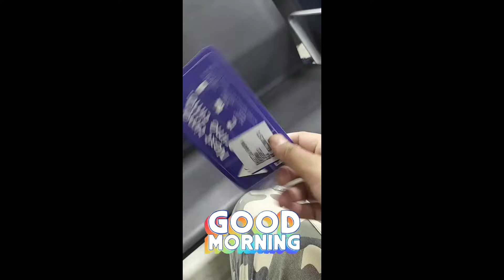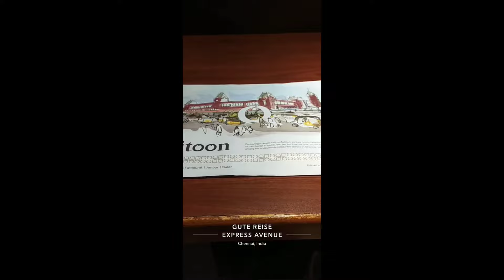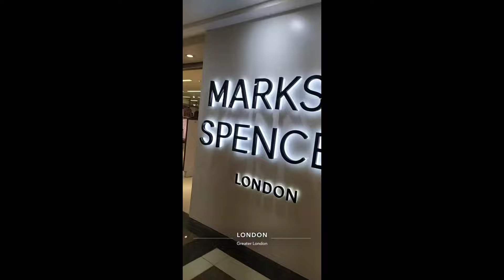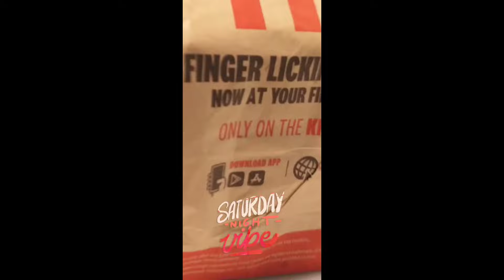Short Summary of my Delhi-Chennai-Bangalore-Delhi Trip || 6Days Trip in 30mints 😍😍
GD TECH Hindi Tech, Vlogs, Fun and Masti videos